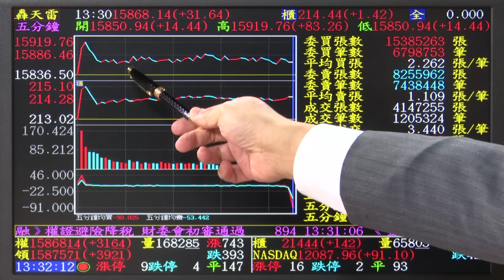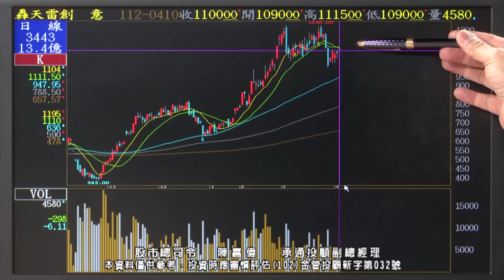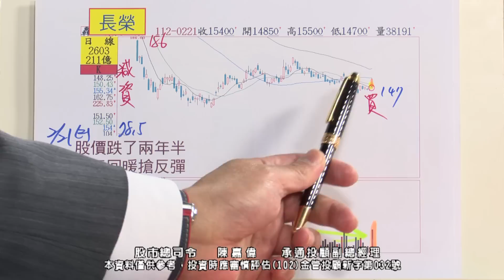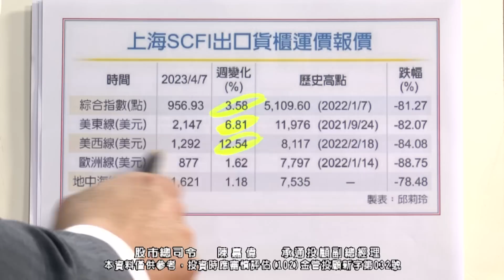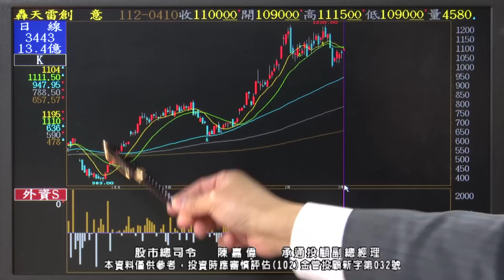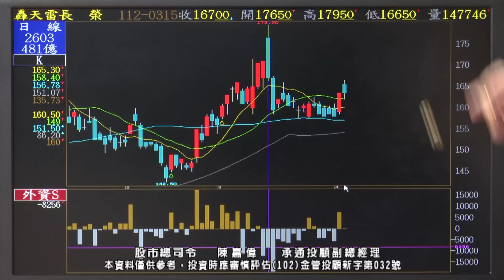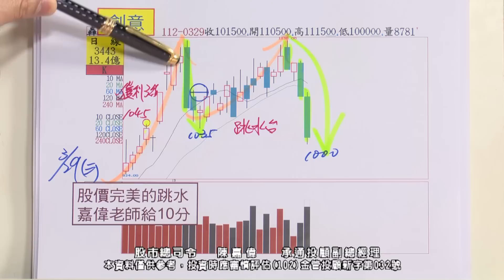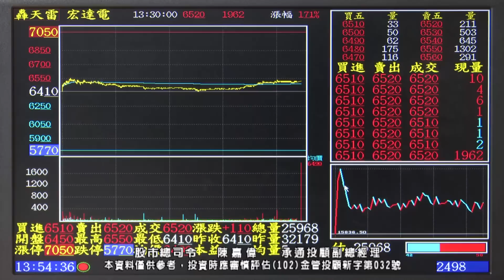20230410 1700 陳嘉偉 股市總司令